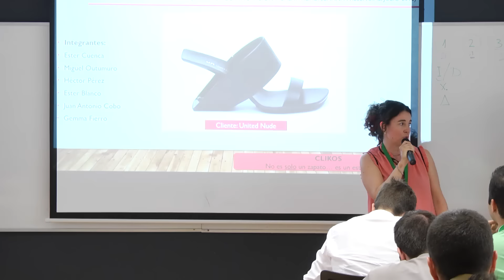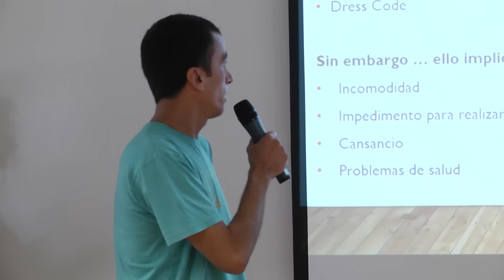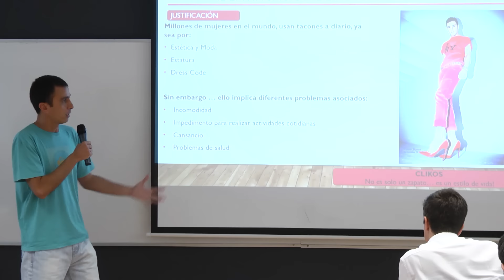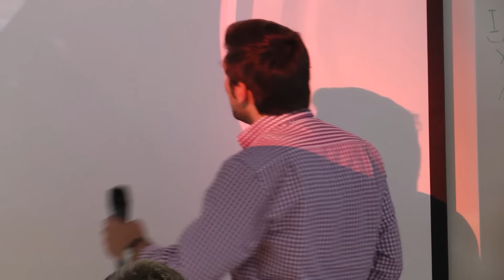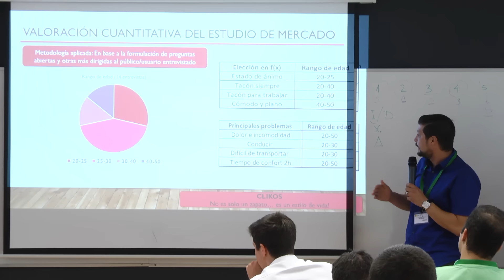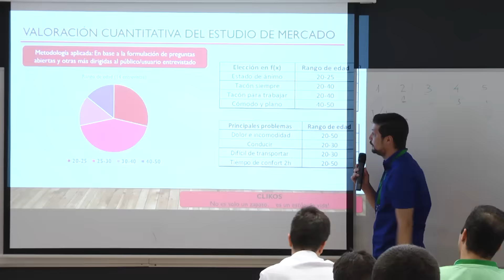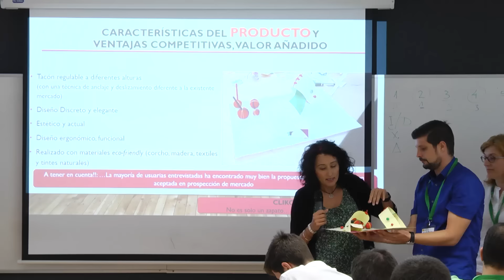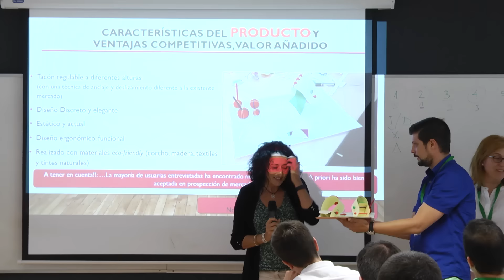Grupo VI - Presentacion de prototipos e ideas del taller de creatividad - 08·07·2016